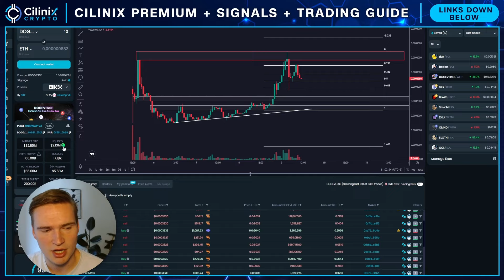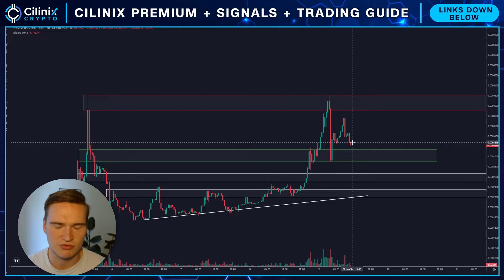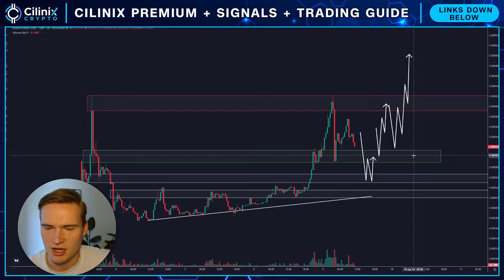WILL DOGEVERSE RALLY HIGHER?🔥 (Dogeverse Presale Update)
Social links!